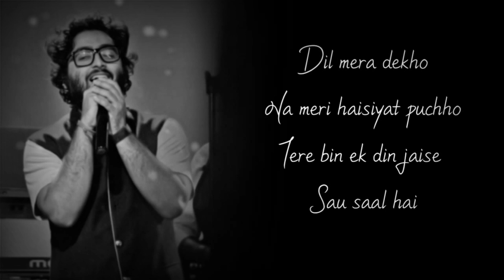Khairiyat puchho kabhi to kaifiyat puchho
Arijit singh soulful 🎶🎤
Lovely status